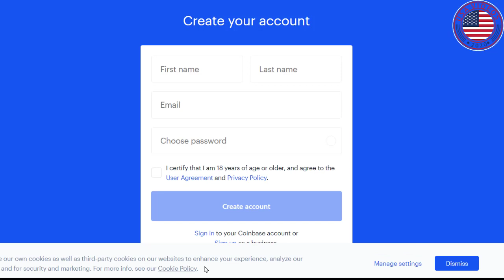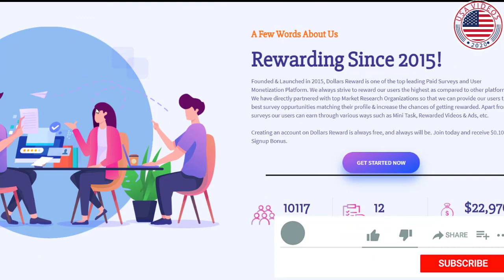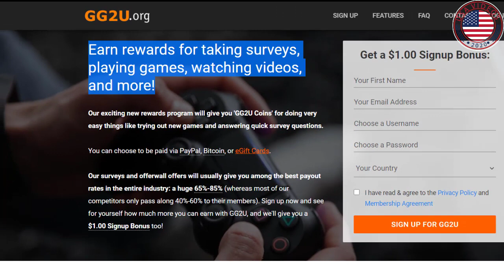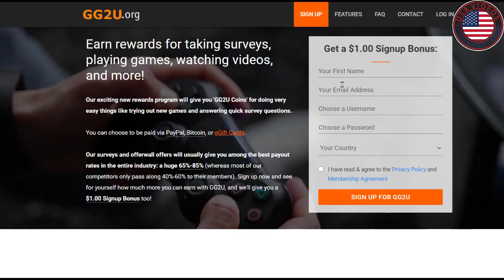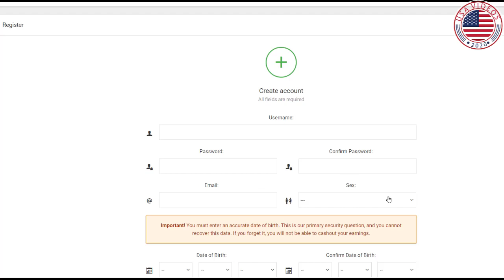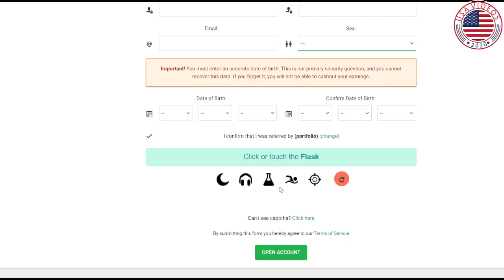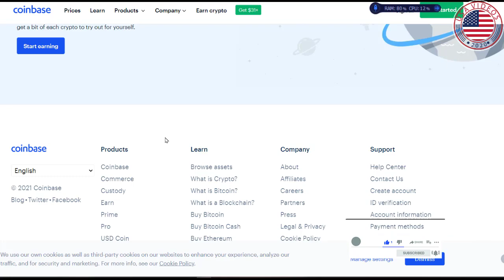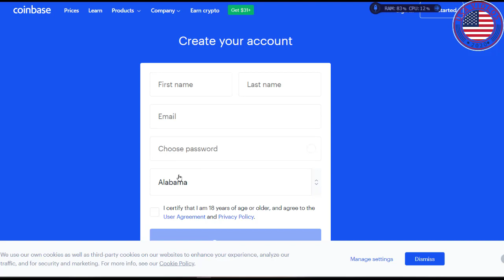Get Paid $500+ To Watch Videos || NEW 2021 || Free PayPal Money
Hello, welcome to USA Videos, We always try to make informative videos for our viewrs and subscribers. Please Support Us!
In these video , I will talk about
Get Paid $500+ To Watch Videos || NEW 2021 || (Free PayPal Money). It sounds too good to be true, but moneymaking apps do actually exist. While these apps won’t make you rich, they can earn you some respectable pocket money or pay for your monthly mobile phone bill. From market research apps to mobile advertising apps to sharing economy apps, you can download one or many of these moneymaking apps on your smartphone for you to engage with as you commute or have some downtime. After all, every dollar counts.

Something to keep in mind is that among research market moneymaking apps, be wary of potential scams that ask for a fee to register (stay away) or over-exaggerate the potential earnings.For how many views you need on YouTube to earn $100 per day, it all depends. There are several ways for youtuber to make money. One of which is they make money from the sponsorship, that is, they get paid by cooperating with some sellers and promote their products on their channels.

And the money that youtubers of different types can make are not the same, some are higher, and some are lower. It also depends what field do they target, and the market situation, etc.

We have a list of popular videos on this topic -

How Much Money Can You Really Earn? Honest Numbers Revealed!
Google Pay | Pay at thousands of apps in just a few taps | MoneyMadeSimple​
...TOP 6 LEGIT & HIGHEST EARNING APPS: I Earned P64,530 FREE | WITH OWN PROOF FREE GCASH & PAYPAL MONEY 8 Apps That Pay You PayPal Money for Free 2017This App Will Pay You $600.00 For FREE! (Make Money Online) 4 LEGIT APPS THAT STILL PAYS IN 2020 & DAGDAG BAON  HOW TO EARN MONEY ONLINE 10 FREE Apps To Make Money From Your Phone in 2020 TOP 5 LEGIT EARNING APPS of JUNE 2020 | Ranked By Positive Chika How to Register on DBBL Nexus Pay Apps - In Bangla 2018 14 iPhone Apps That Make You MONEY! 5 Apps That Pay You Paypal or Gift Cards | 5 Money Making Apps 201915 LEGIT EARNING APPS | PAYOUT: PAYPAL, COINSPH, GCASH W/ PROOF! 10 APPS THAT PAY $100 PER DAY ON YOUR PHONE 6 Apps That Will Pay You Via PayPal Money For FREE 5 BEST Money Making Apps (2020) Top 5 Apps That Pay You! Earn $100 How To Make $30 Per Hour Just BY WATCHING ,Copy & Paste Videos and Earn $100 to $300 Per Day - FULL TUTORIAL (Make Money Online)TOP 3 Ways to Make $100 PER DAY as a Broke Individual,How To Make $30 Per Hour Just BY WATCHING VIDEOS Online (EASY 2019)I Spent 8 Hours Using Money Making Apps10 WEBSITES TO MAKE $100 PER DAY IN 2019,Earn $30 Per Hour WATCHING VIDEOS | Make Money Online,Earn $800 Watching YouTube Videos (FREE PayPal Money),How to Make up to $15 per Hour Listening to Music! Make Money Online!,HOW TO COPY AND PASTE ADS AND MAKE $100 - $500 A DAY ONLINE! (FULL IN DEPTH TRAINING),Make $100 Per Day Making Videos With No Subscribers,MAKE $100 PER DAY BY JUST COPY AND PASTE | LEGIT | FREE AND EASY10 Websites to Make $100 PER DAYGet Paid $500+ To Watch Videos || NEW 2021 || (Free PayPal Money)